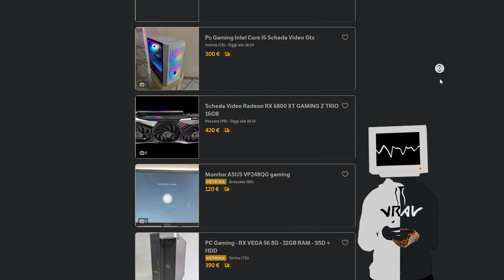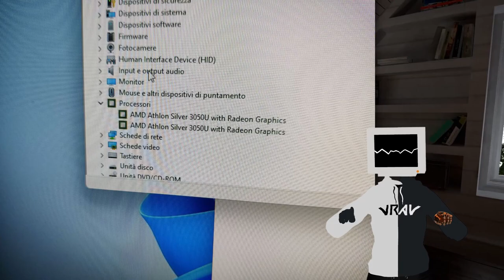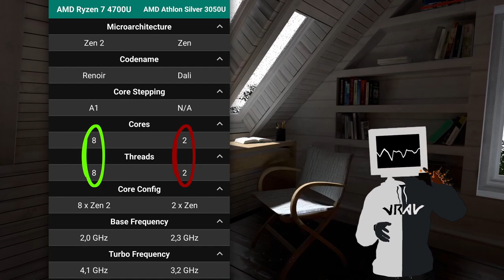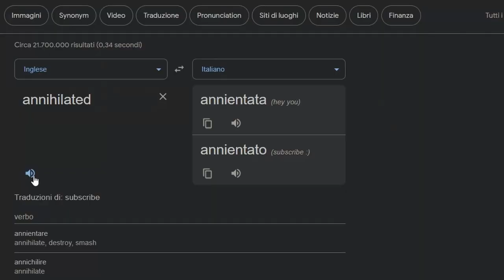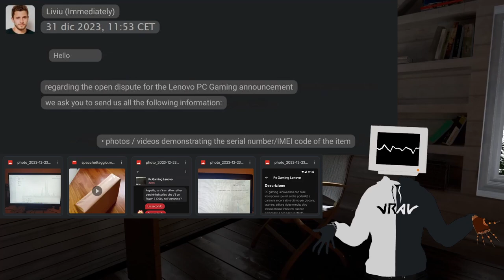I ALMOST Got SCAMMED by This PC Seller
In this video, I share my experience of almost getting scammed by a sketchy PC seller and how you can avoid falling into similar traps when buying a used computer. Don't let scammers take advantage of you - learn from my mistakes and stay safe when shopping for a used PC.

Timestamps:
Story begins - 00:00
PC gets home - 01:41
Getting angry - 02:42
Specs - 03:13
Synthetic tests - 03:52
More BS from the seller - 04:13
Benchmarks - 05:11
Fortnite - 05:53
Valorant - 06:46
Rocket League - 07:17
Battlebit - 07:52
Outro - 08:32